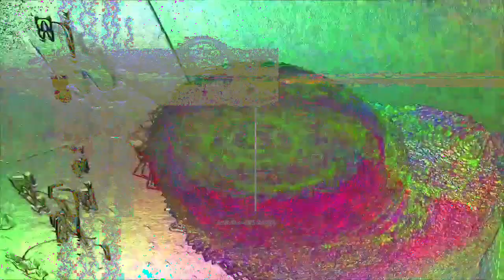[EPILEPSY WARNING] Movie 23 04 06 12h08m28s